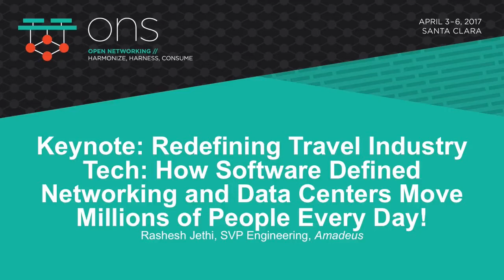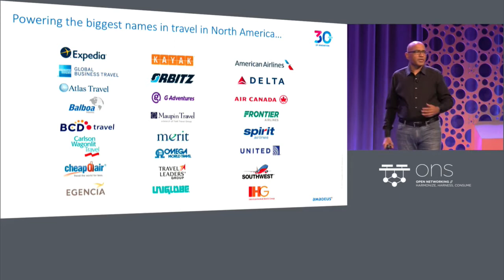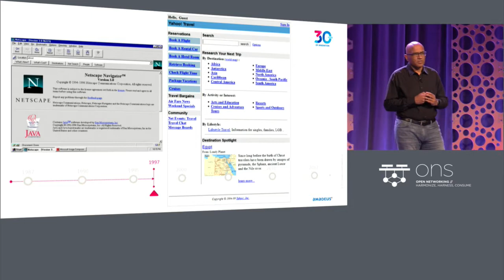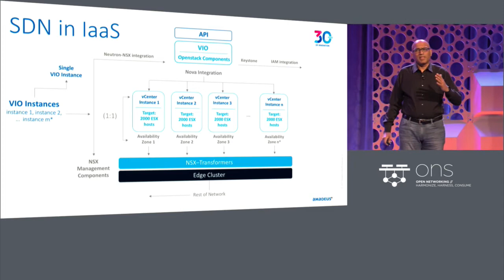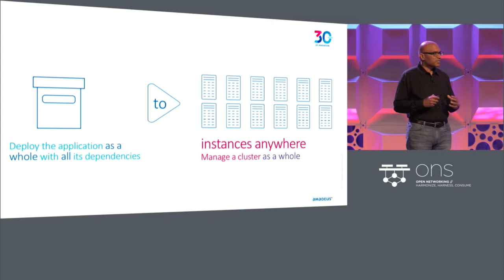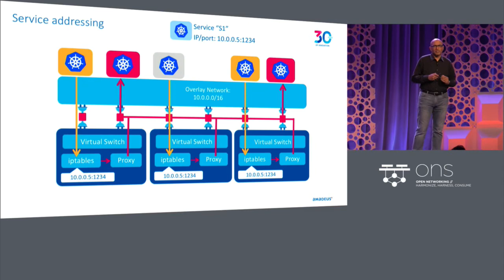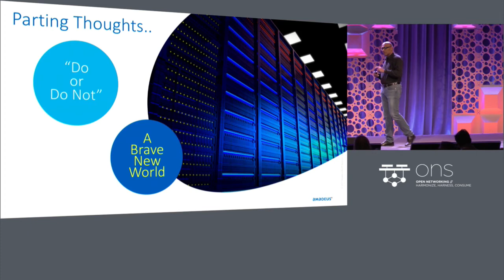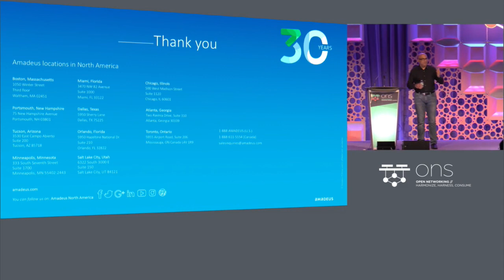Keynote: Redefining the Tech that Powers Travel - Rashesh Jethi, Amadeus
Keynote: Redefining Travel Industry Tech: How Software Defined Networking and Data Centers Move Millions of People Every Day!- Rashesh Jethi, SVP Engineering, Amadeus

About Rashesh Jethi
Head of Research & Development, North America & Latin America
As head of Research & Development for Amadeus in the North America and Latin America regions, Rashesh Jethi leads the teams responsible for developing and maintaining distribution software and airline passenger support systems. In his role, he oversees the creation, development and delivery of software platforms and products across all of Amadeus' business lines and travel industry customers. Rashesh joined Amadeus in 2015 from Cisco Systems, where he held the position of Portfolio Management and Marketing Leader for Cisco Services. As a technology industry veteran, Rashesh previously held the role of CTO and CIO of Visage Mobile in San Francisco, as well as several technology management and consulting roles in the finance, telecom and travel industries. Rashesh holds a Master's degree in Industrial Engineering from the University of Alabama. He has also completed the Executive Education Program in Marketing from the London Business School. Rashesh has served as a visiting faculty for technology and operations classes and he holds a patent in the Web services area for multi-tenant mobile platforms.